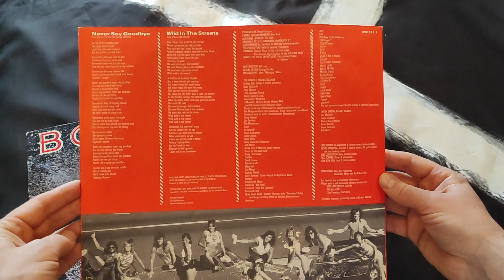BON JOVI - Slippery When Wet (Vinyl Review)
BON JOVI - Slippery When Wet (Mercury – 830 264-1)
LP, Album, Stereo.

A1 Let It Rock 5:25
A2 You Give Love A Bad Name 3:53
A3 Livin' On A Prayer 4:12
A4 Social Disease 4:17
A5 Wanted Dead Or Alive 5:07
B1 Raise Your Hands 4:17
B2 Without Love 3:32
B3 I'd Die For You 4:31
B4 Never Say Goodbye 4:48
B5 Wild In The Streets 3:52

Jon Bon Jovi – lead & backing vocals
Richie Sambora – acoustic & electric guitars
Alec John Such – bass, backing vocals
Tico Torres – drums,
David Bryan – keyboards